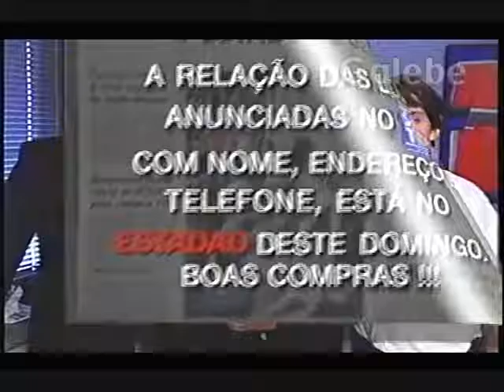AVICENA DÉBORA GALEBE 03 07 1993